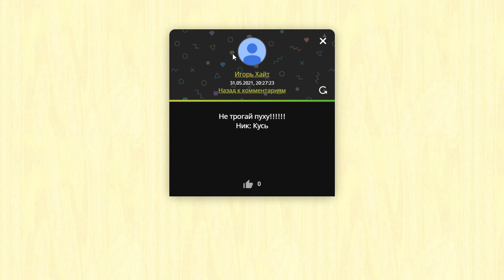Comeback pw 1.4.6. Обнова. Марафоны. Буст за неделю #3. Розыгрыш 30КК